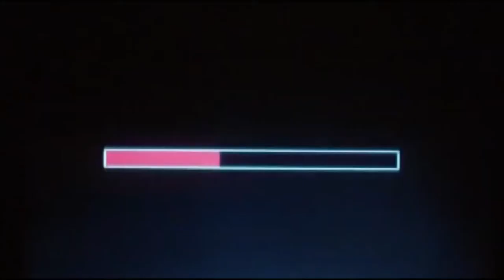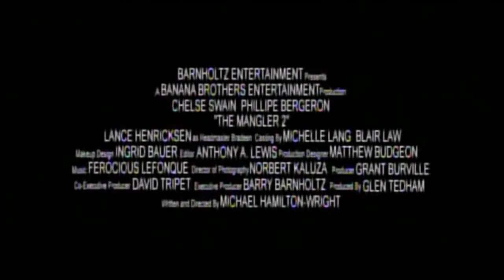The Mangler 2 (2002) Trailer Full HD